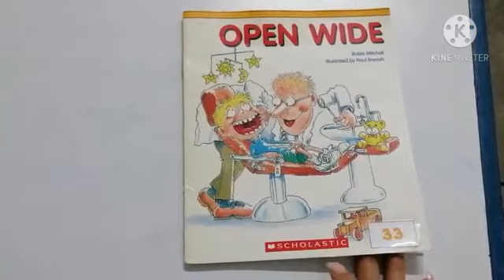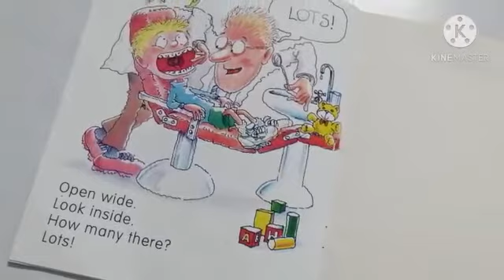Read with Miss Alexandra